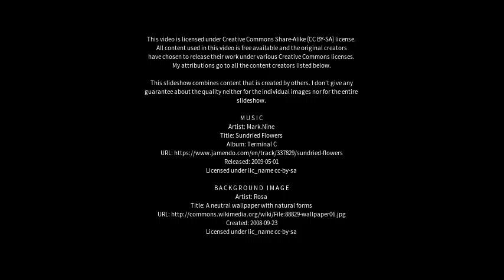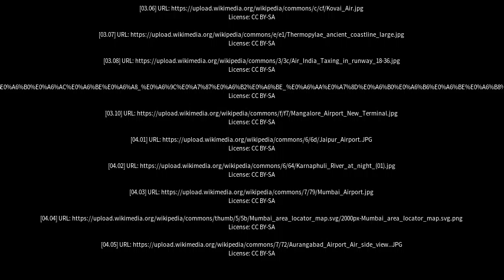Best places to visit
Best places to visit - Khowai (India) Best places to visit - Slideshows from all over the world - City trips, nature pictures, etc.